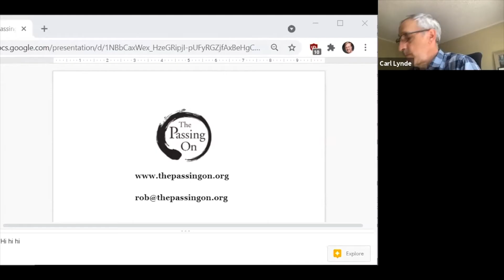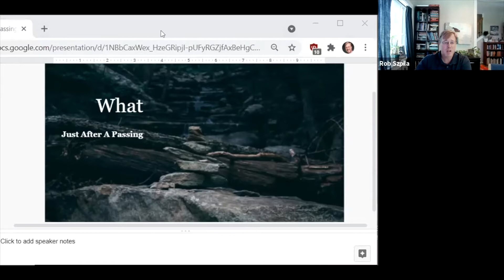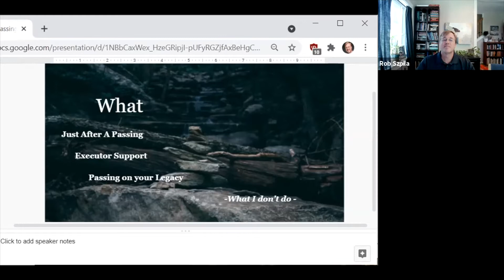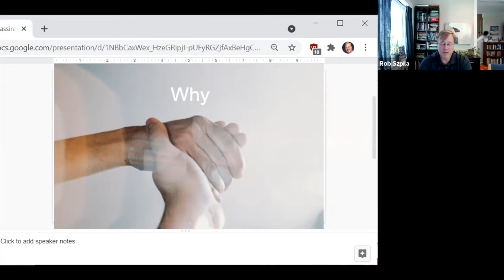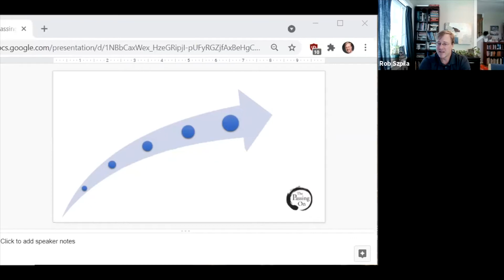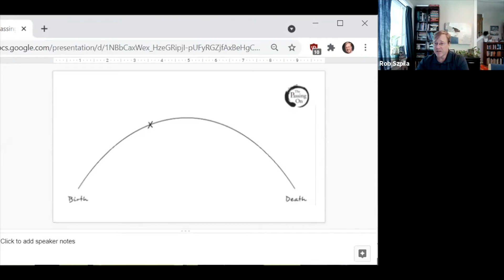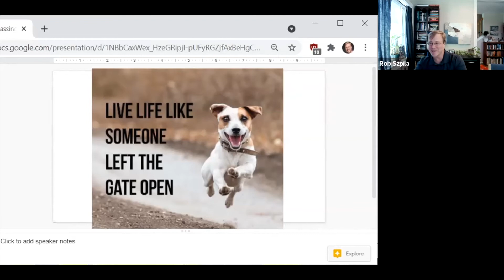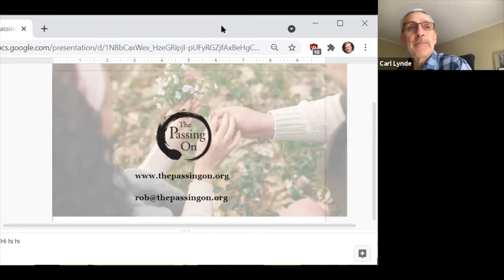Brattleboro Rotary Club Speaker Series: Ep 41 - Rob Szpila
Rob Szpila discusses how we face our own passing or the passing of a loved one.